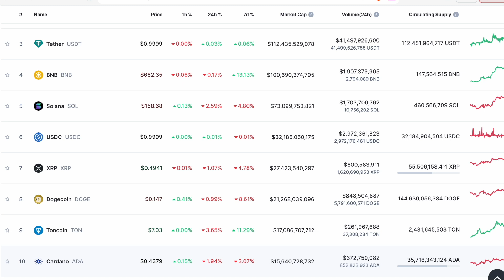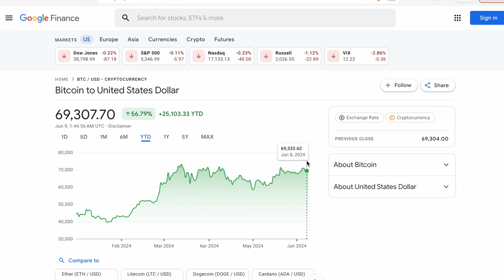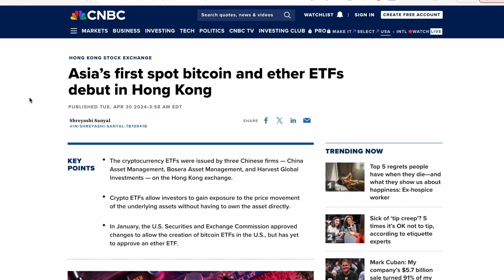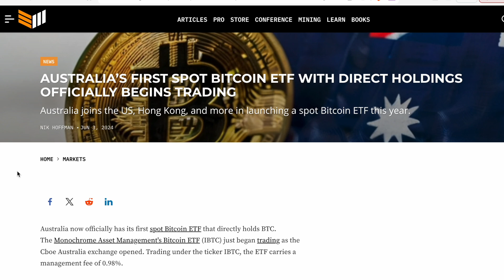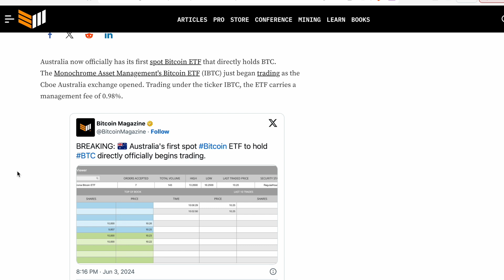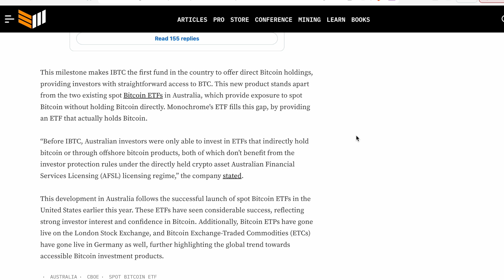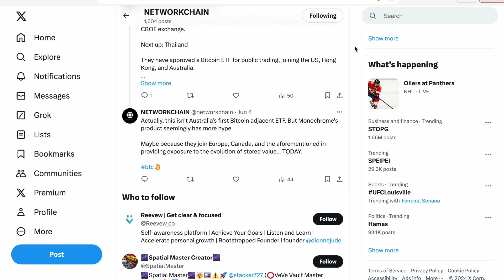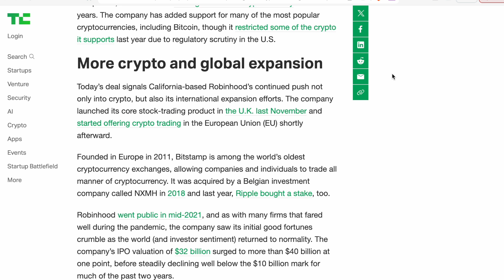Worldwide Bitcoin and what's next for adoption & the future of finance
The success of the spot Bitcoin ETFs in the US has generated increasing interest by institutions around the world.  Retail investors continue to stack satoshis as the larger firms use traditional finance tools to get a piece.  Plus, Coinbase and Robinhood could to lean in.

Networkchain is a global initiative building a multifaceted and diverse community in the world of cryptocurrencies/blockchain technology, investing, and emerging markets. In our efforts to champion underserved communities, we will be providing support through educational resources and networking opportunities. The time is now.

We'd love for you to join us.
Check us out on IG and Twitter: @networkchain